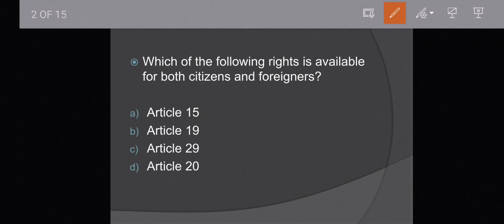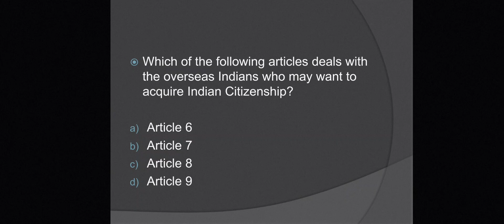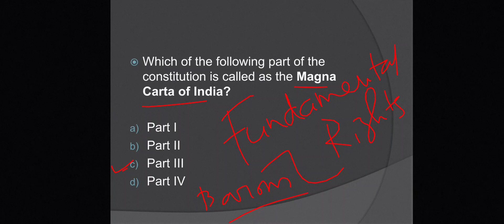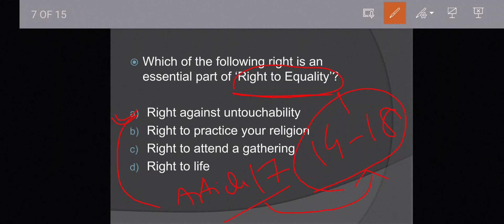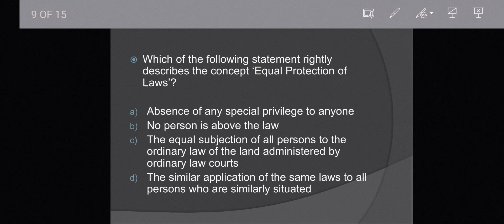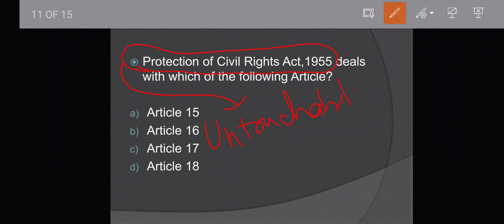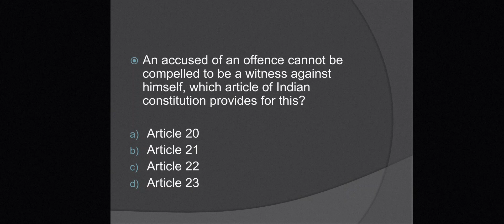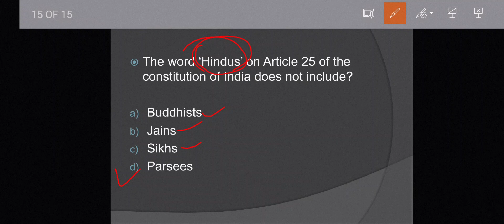DAY 4 | Subject wise APSC preparation | Polity | APSC 2023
ASPIRE aims to provide free online sessions and study materials for all government competitive examinations.

Please join our telegram channel for all the updates and study materials that we are going to provide.